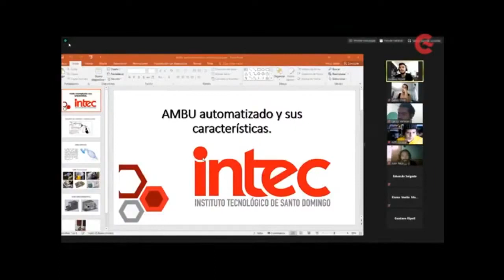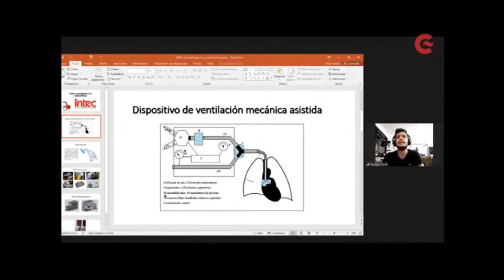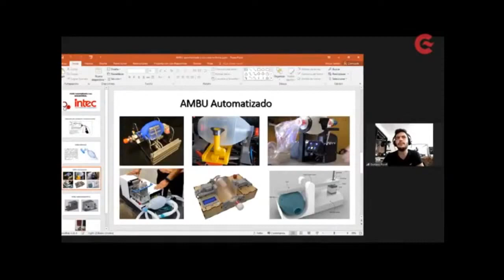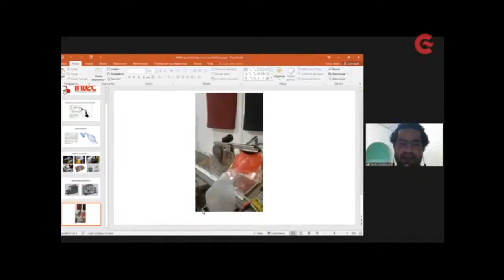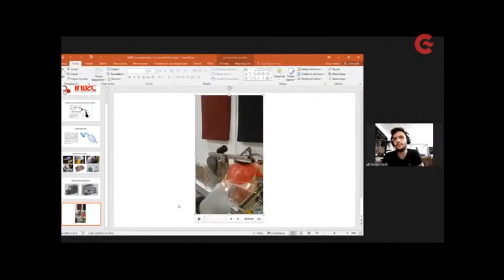Raíces en Red - Foro de Iniciativas Ciudadanas. Mesa 2/6: Tecnologías para la Ciudadanía.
Participantes:
● Yeffri J. Salazar (Guatemala) – Makers GT.
● Juan José Trejo (El Salvador) – El Salvador Conectado.
● Israel Payán (Honduras) – Güiran.
● Gustavo Ripoll (República Dominicana) – Instituto Tecnológico de San Domingo.
Moderador: Carlos Valladares (El Salvador).